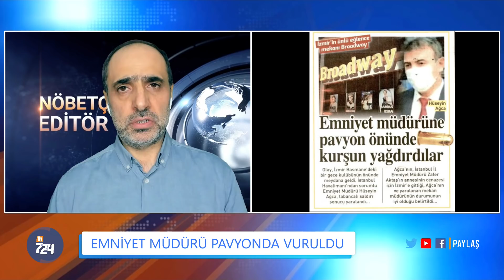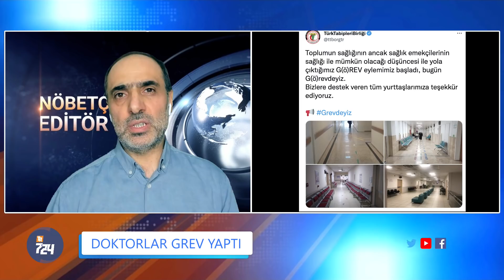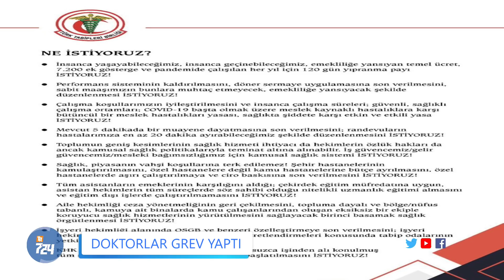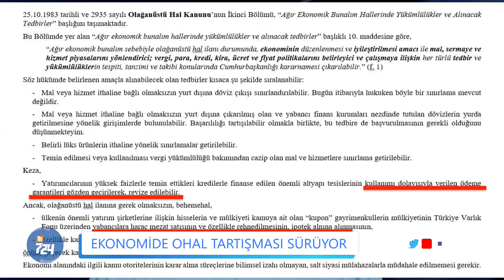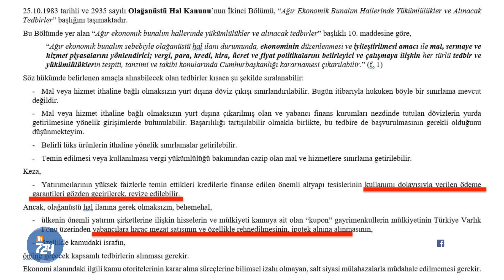Uzman çavuş isyanı bastırıldı | Nöbetçi Editör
Bülent Korucu Nöbetçi Editör'de gündemi değerlendiriyor.
Hani Erdoğan başkomutandı?
Tecavüzcü Musa'yı neden koruyorlar?

Emniyet müdürü pavyonda vuruldu?
Hem de havalimanı güvenliğinden sorumlu!

Doktorlar grevde

Ekonomide OHAL tartışması
Kurtulmuş yalanladı, Babacan'dan sert çıkış
Dolar dizginlenemiyor

Kılıçdaroğlu topu 'ittifak'a attı
Nazlı Ilıcak'tan AİHM yorumu